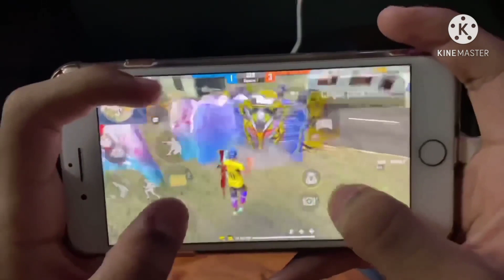Best Head short.CHARLEZ HANDCIM.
CHARLESz channel link

The VIP Gaming.